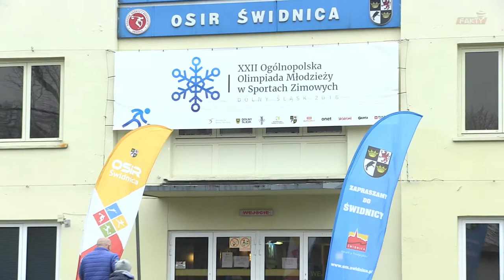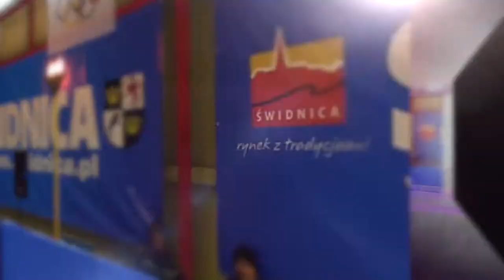Mistrzostwa za nami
Za nami ostatni akt zimowych zmagań na tafli świdnickiego lodowiska.